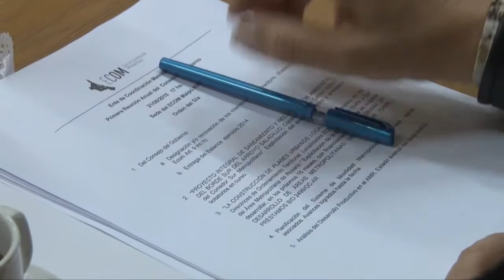Reunión del ente de coordinación Metropolitana